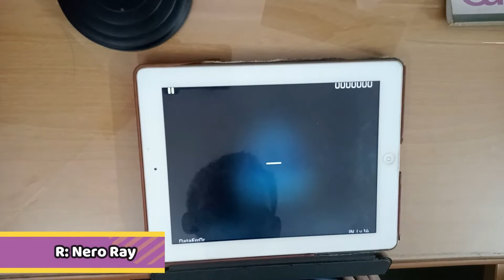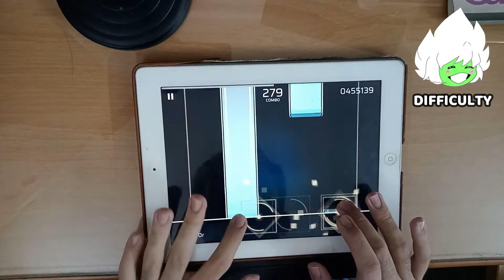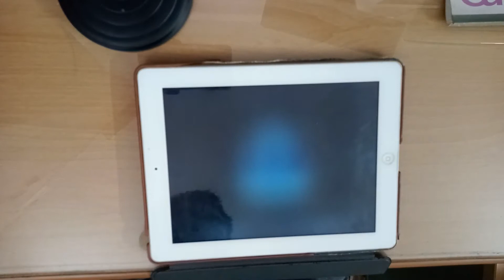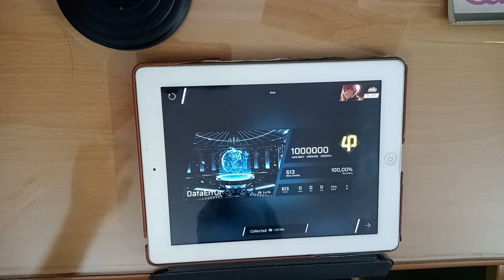【BEST GLITCH ILLUSTRATION】DataErr0r [IN 14] | ALL PERFECT!!! 【Phigros】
Thông tin video:
- Game: Phigros
- Bài nhạc/Song: DataErr0r
- Tác giả/Artist: Cosmograph
- Độ khó/Difficulty: IN 14
- Thiết bị chơi/Gaming Device: IPad 4th Gen
- Thiết bị ghi hình/Recording Device: OPPO A54